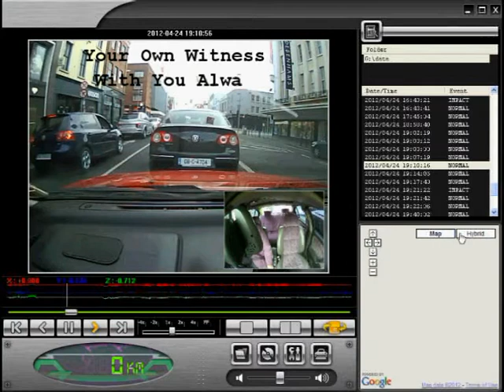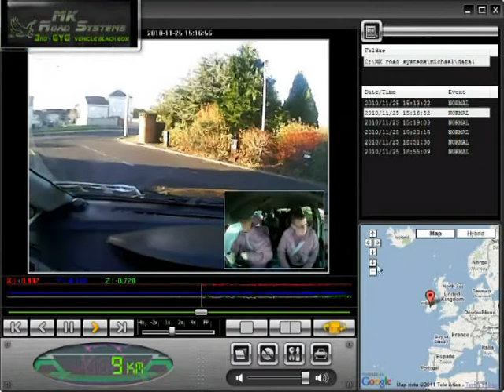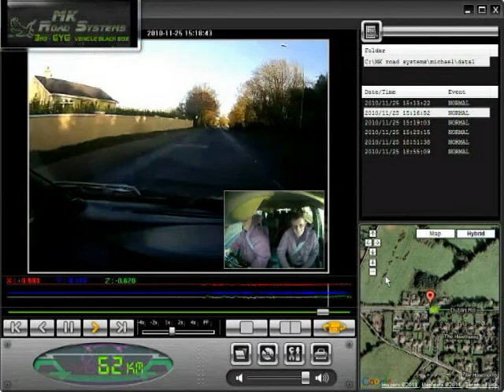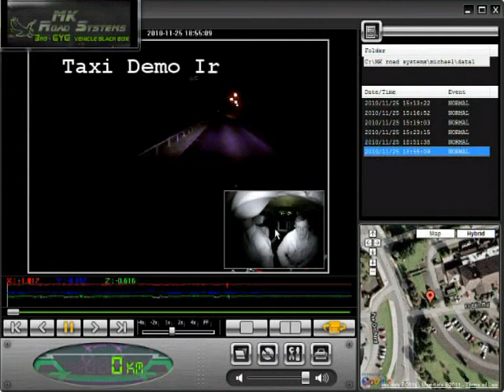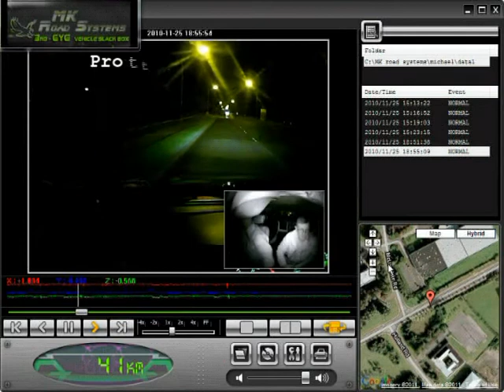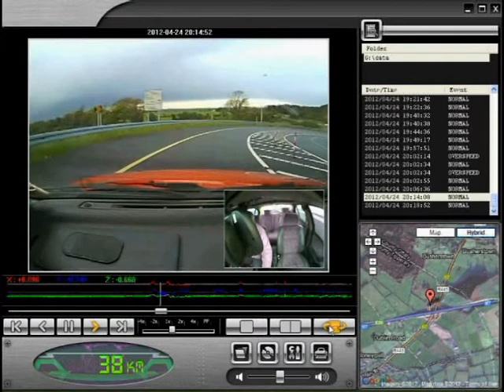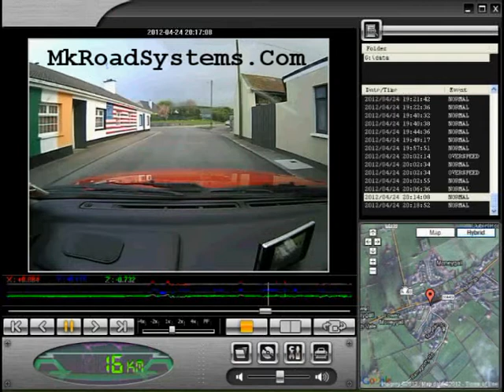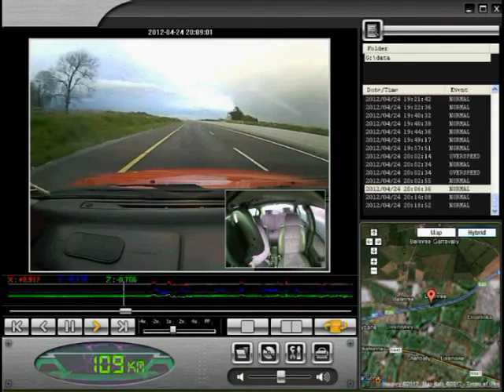mkroadsystems.com 3rdeye vehicle black box TAXI DEMO IRELAND..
mkroadsystems.com (under con) 3rdeye vehicle black box TAXI DEMO IRELAND.
Records everything  inside & outside at the same time. Gives peace of mind.
Helps to stop runners-- records both physical & verbal abuse--Full night vision in darkness--Live gps maps Date & Time on video password protected. Protect yourself